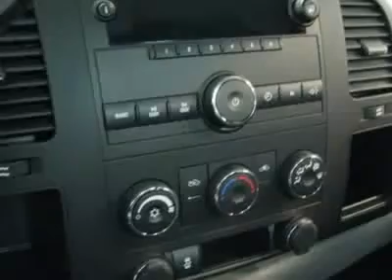2011 CHEVROLET SILVERADO 1500 White Bear Lake, MN 61875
2011 CHEVROLET SILVERADO 1500 White Bear Lake, MN
Stock #61875

1801 E County Road F